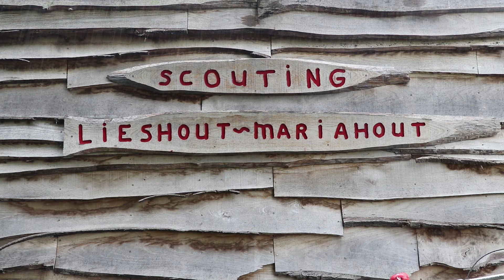2018 06 01 LH Scouting Vuur en Water Spektakel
Lieshout 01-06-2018 Vuur en Waterspektakel voor de jeugd uit Lieshout

Camera: Martien Vossenberg

Vrijdag 1 juni was er een Vuur en Waterspektakel op het terrein van de scouting voor de jeugd uit Lieshout. Dit evenement werd door vier verenigingen georganiseerd. Dit waren Scouting Lieshout, Energyteens, Laarbeek actie en teen events. Bron: Omroep Kontakt.